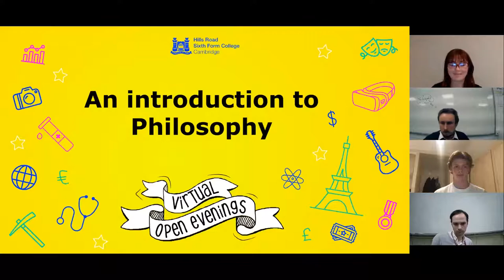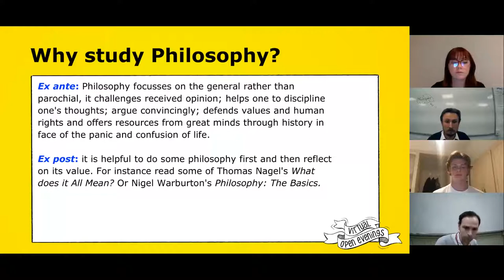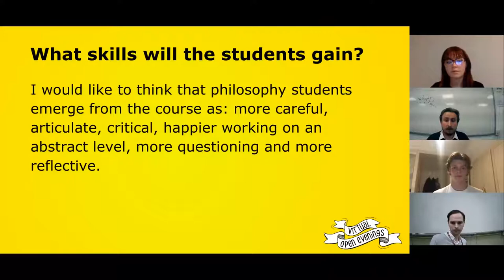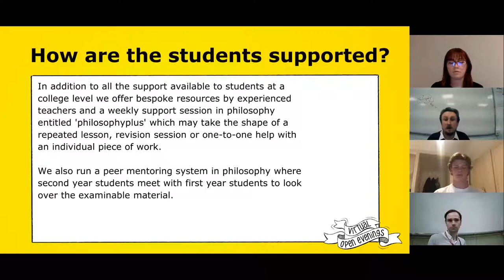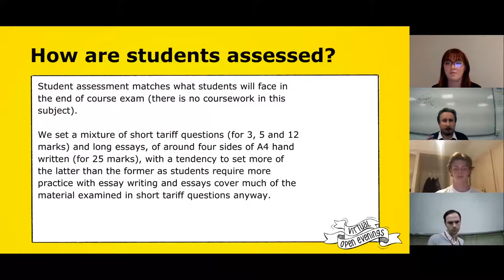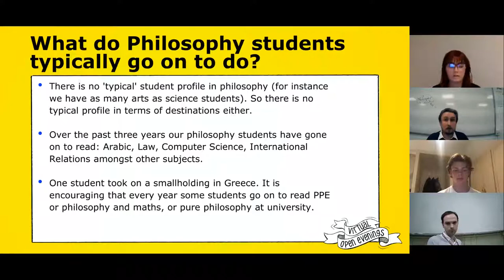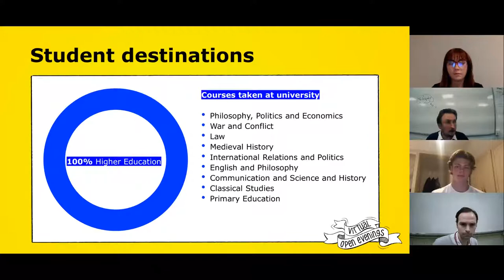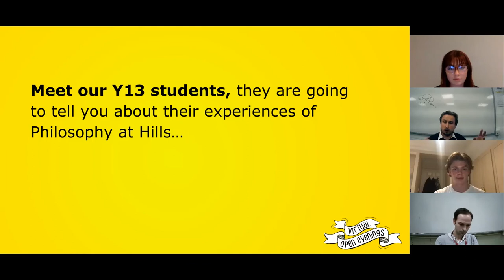Hills Road Philosophy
Hills Road A level Philosophy